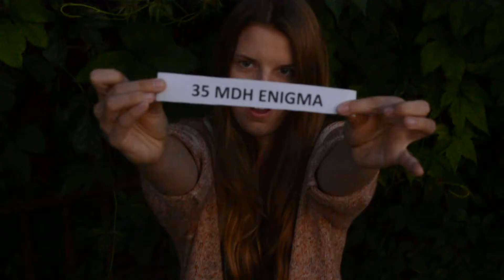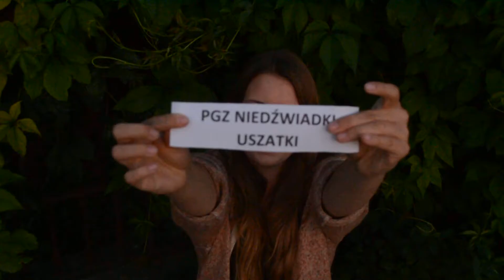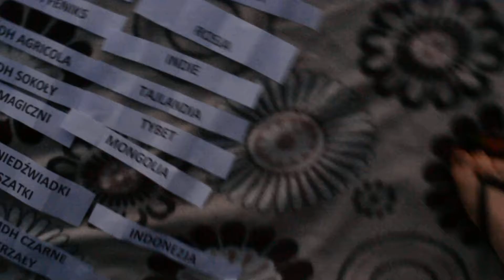POTYCZKI AZJATYCKIE - LOSOWANIE